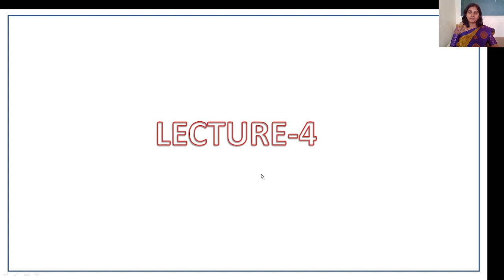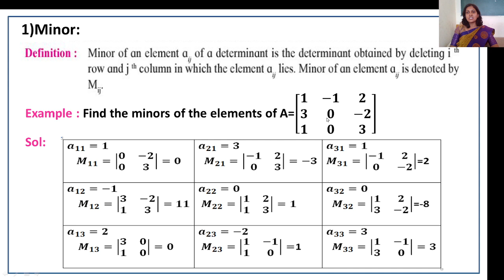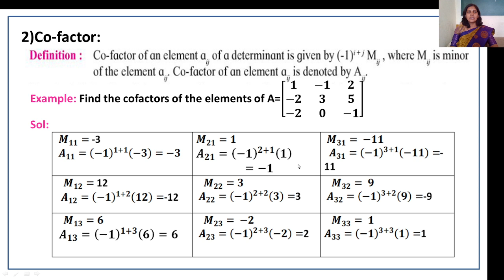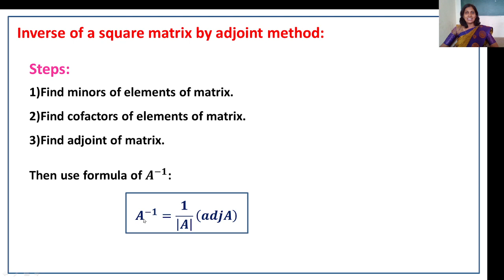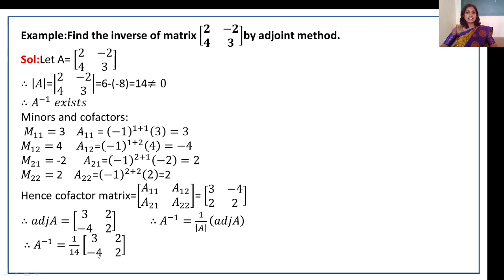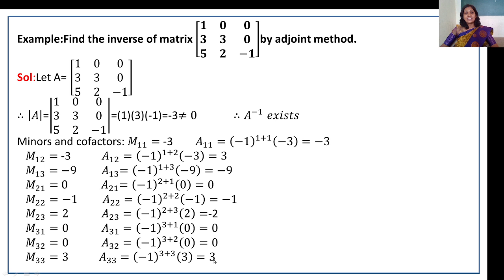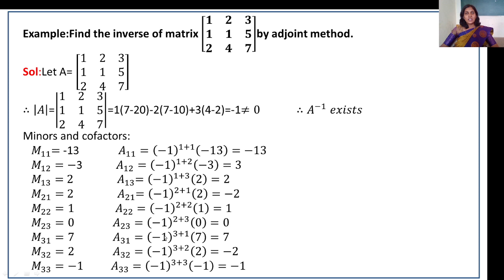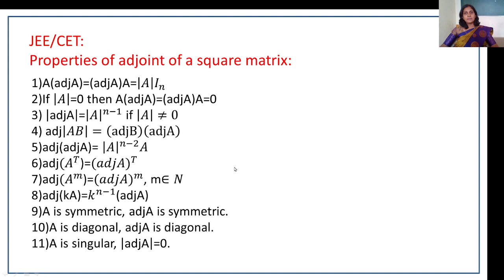matrices lect 4